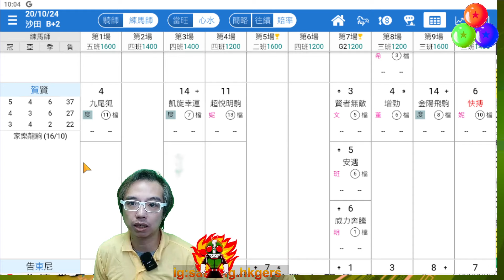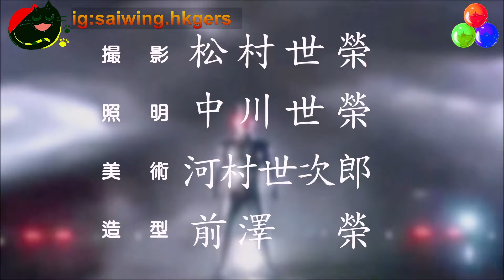🔔節目03🏇賽馬 世榮│【排位超人】(四)24.10.17│●排位超人！出咗排位俾你有框架●HKJC 賽馬貼士